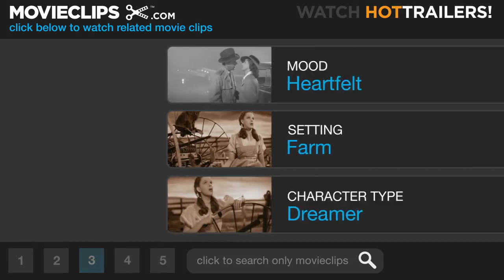Judy Garland Somewhere Over the Rainbow (1939) with Lyrics, story of song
Somewhere over the rainbow  1939 ( "Wizard Of Oz" film)
Composer(s) Harold Arlen
Lyricist(s) E.Y. Harburg

Bluebirds fly.

Background of "Somewhere Over the Rainbow" 1939
The music was written by Harold Arlen, a cantor's son. His real name was Hyman Arluck and his parents were from Lithuania.

Together, Hochberg and Arluck wrote "Somewhere Over the Rainbow," which was voted the 20th century's number one song by the Recording Industry Association of America (RIAA) and the National Endowment for the Arts (NEA). In writing it, the two men reached deep into their immigrant Jewish consciousness - framed by the pogroms of the past and the looming Holocaust about to happen - and wrote an unforgettable melody set to near prophetic words

Read the lyrics in their Jewish context and suddenly the words are no longer about wizards and Oz, but about Jewish survival: The Jews of Europe could not fly. They could not escape beyond the rainbow. Harburg was almost prescient when he talked about wanting to fly like a bluebird away from the "chimney tops." In the post-Auschwitz era, chimney tops have taken on a whole different meaning than the one they had at the beginning of 1939.